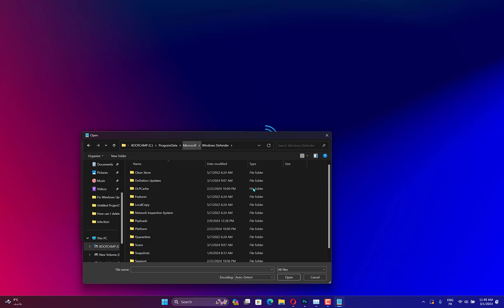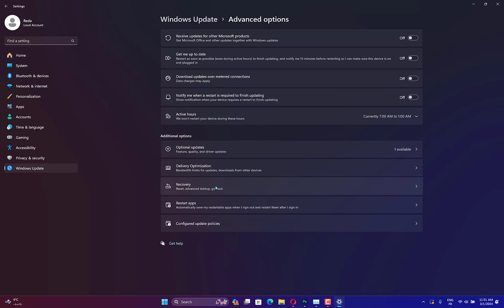How to Access it Windows Defender Scans Folder